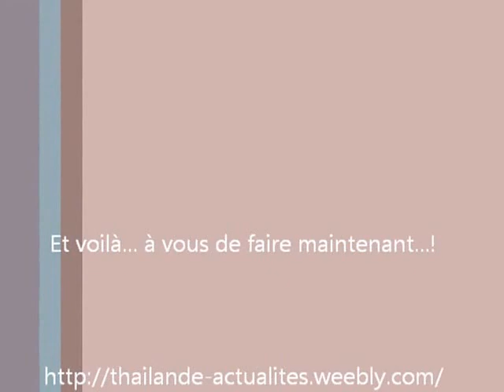Recette de la papaya thaïlandaise...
Voilà une recette de cuisine thaïlandaise. Elle est originaire de la région issane, c'est à dire du Nord Est du pays. Si vous souhaitez la préparer pour vous je vous suggère de mettre assez peu de piments...deux suffiront...
Et cliquez sur le lien ci-dessus si vous souhaiter en savoir davantage...
A bientôt.